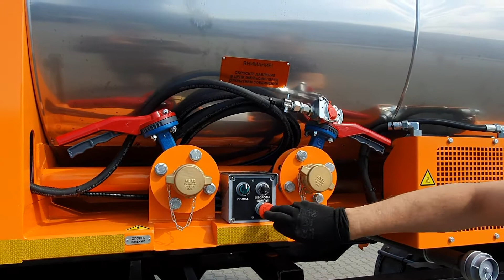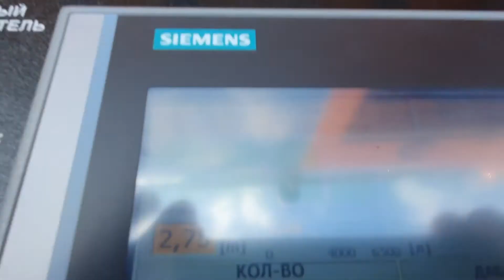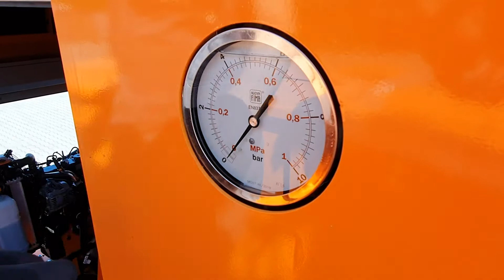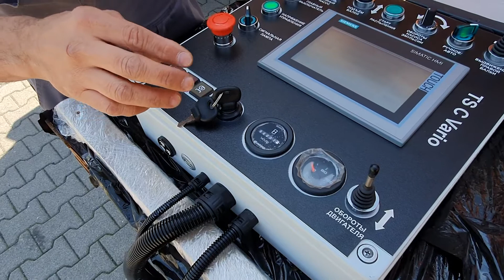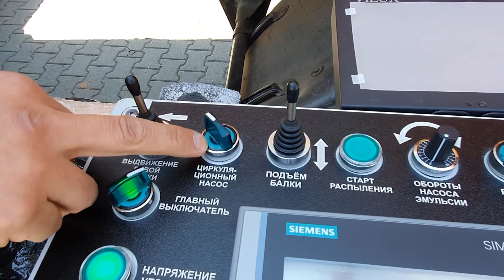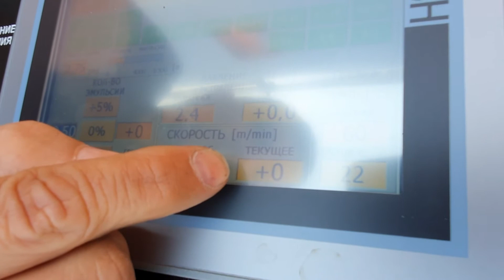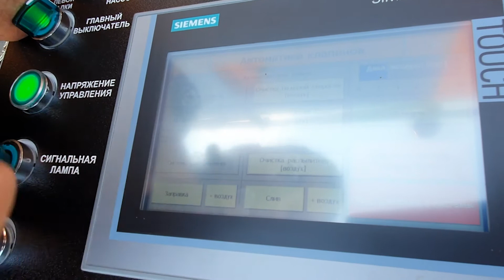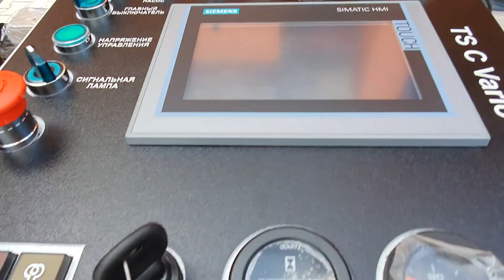Strassmayr TS C Vario RUS installation and everyday use